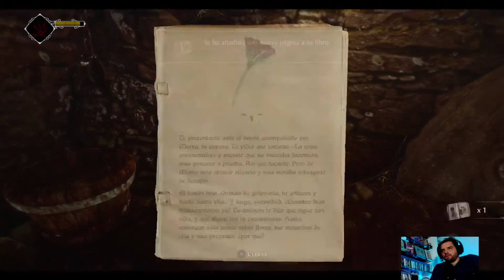GHOST OF A TALE Como completar CALABOZO #01 Guía Español 100%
GHOST OF A TALE!!!...tenía muchísimas ganas de poder jugar a este juego de SeithCG...desde 2018 que lo sacaron en PC...y por fin está entre nosotros!!!...la historia de TILO, un ratón bardo que tiene que buscar a su esposa Merra, capturada por unas ratas de muy mal pelaje...no os perdáis esta gran historia!!!

Twitch.tv/XordagoX
Youtube.com/XordagoX
Instagram.com/XordagoX